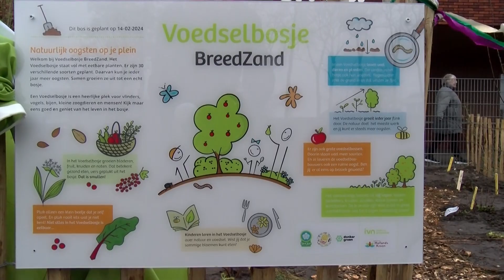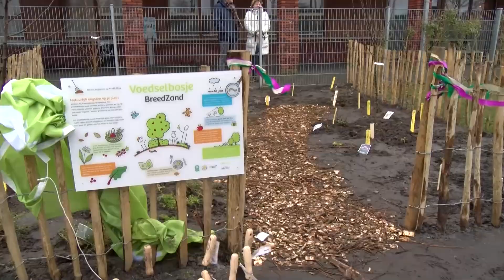Leerlingen planten eigen voedselbosje in Breezand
De kinderen van de basisscholen Sint Jan en De Zandhorst in Breezand hebben woensdag 14 februari een eigen voedselbosje geplant. De leerlingen plantten de eetbare boompjes, struikjes en kruiden en leerden meer over duurzame voedselproductie.

► REGIO NOORDKOP is de lokale streekomroep voor de Kop van Noord-Holland. Het betreft een lokale publieke omroep voor de gemeenten Den Helder en Hollands Kroon.